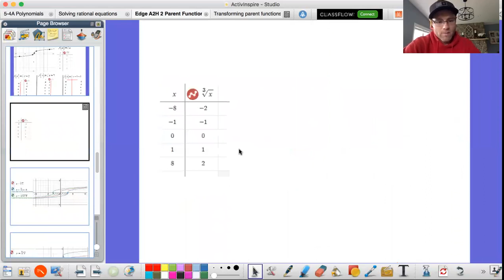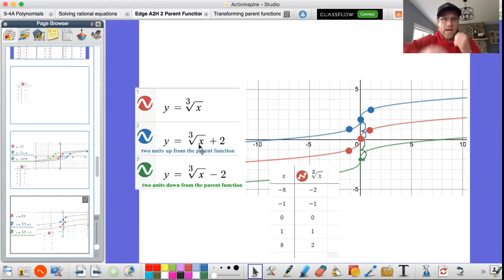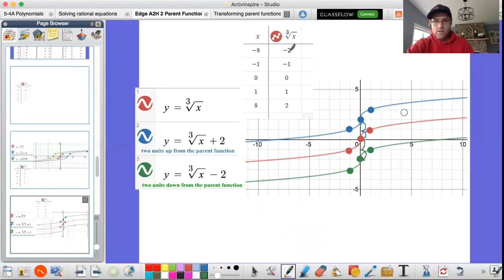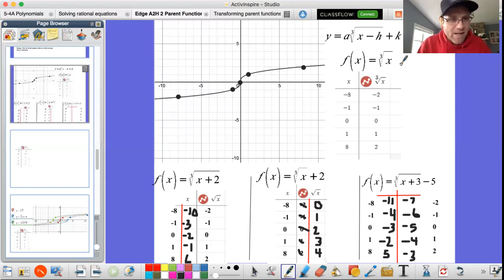transformation of cube root function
transform the cube root function to graph and state the domain and range